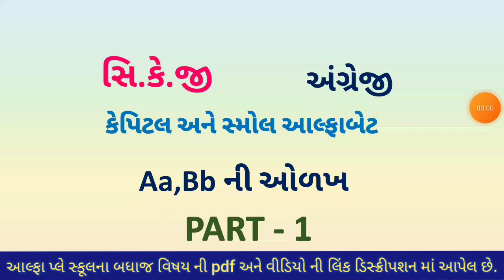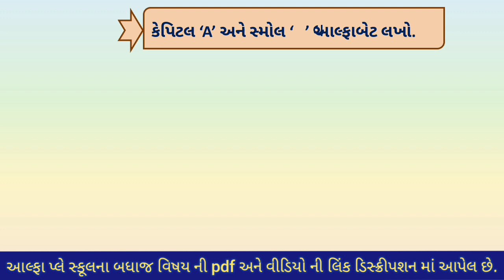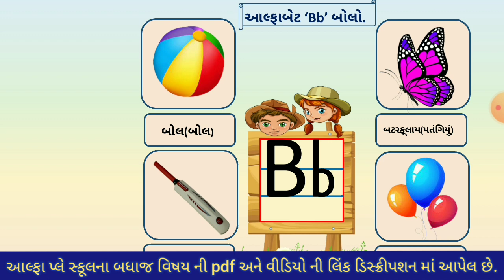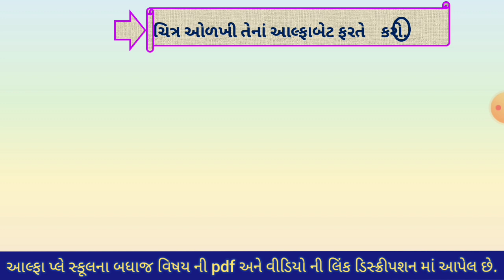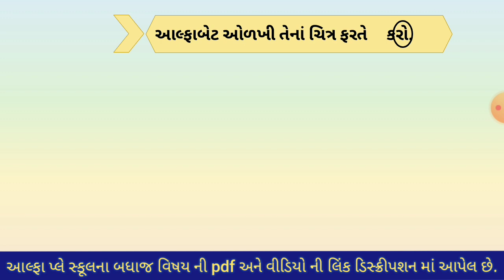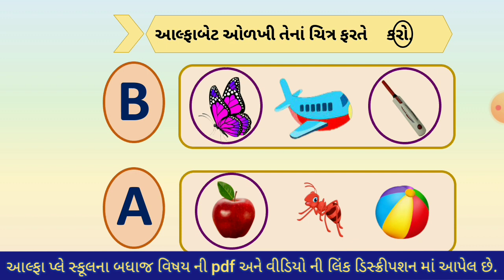How to Write Numbers Aa, Bb identify | Children - Teaching Preschool - Alphabet for Kids part1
મૂળાક્ષરો કેવી રીતે લખાય | ABCD AlphabetAa, Bb identify s | Alphabets | Toddler Learning | Part 1